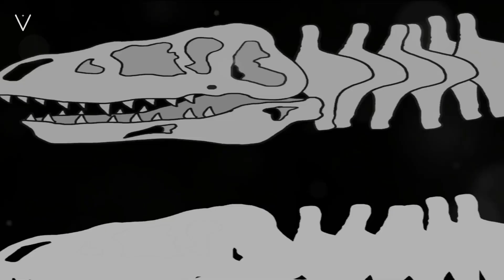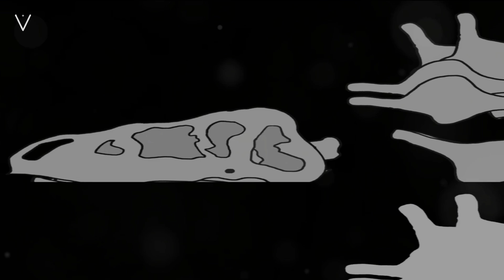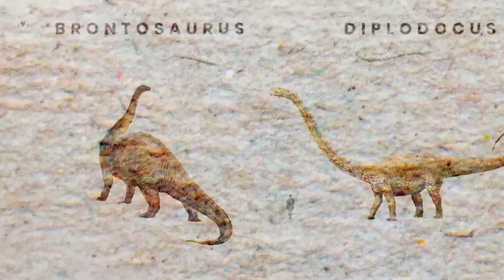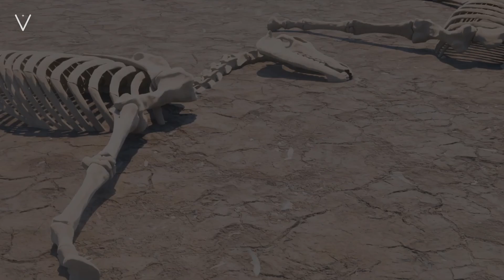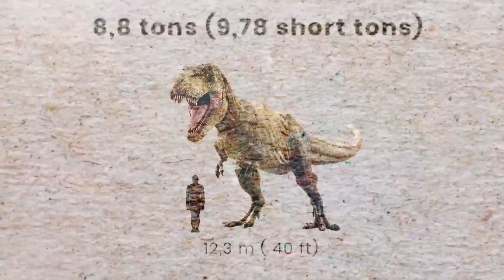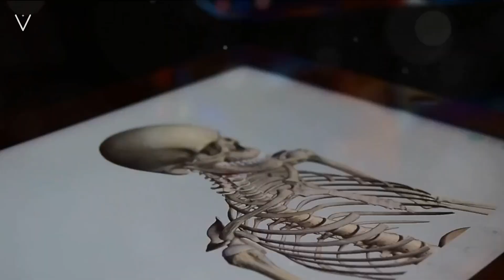The Evolution of Dinosaurs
From their majestic rise to their mysterious extinction, this video unravels the secrets of these ancient giants that once walked the Earth. Delve into the world of paleontology, as we discover jaw-dropping fossils, groundbreaking scientific discoveries, and the incredible diversity of these magnificent creatures. Get ready to be amazed by mind-blowing CGI reconstructions and expert analysis from leading experts in the field. Don't miss out on this immersive exploration of dinosaur evolution that will leave you in awe of Earth's distant past.

00:00 The Dawn of Dinosaurs
02:14 The Jurassic Period – The Age of Giants
00:04:24 The Rise of Predators and the Appearance of Birds
06:27 The Extinction of Dinosaurs
09:12 AFTERMATH